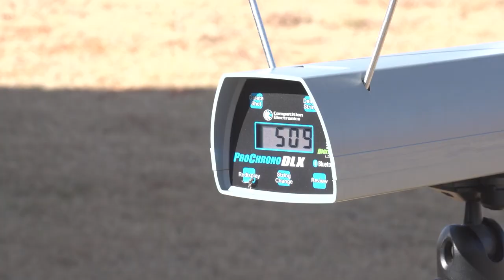#7: DEER HUNTING HOT TAKES with Brad Fenson | Deer Talk Now Podcast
Brad Fenson, perhaps North America's most complete sportsman, joins the podcast to give his views on a wide range of topics, including crossbows, expandable broadheads, running shots at deer while gun-hunting, and much more. Plus: he and Dan Schmidt offer their insights on their Top 3 best places to hunt deer.